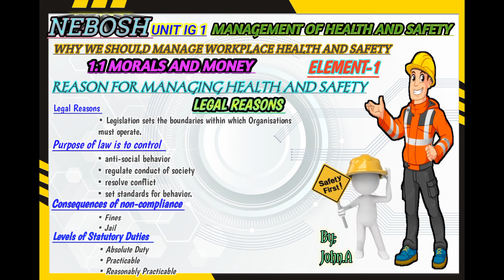Legal Reasons_Morals and money NEBOSH_IG1_element-1_tamil_Health& Safety